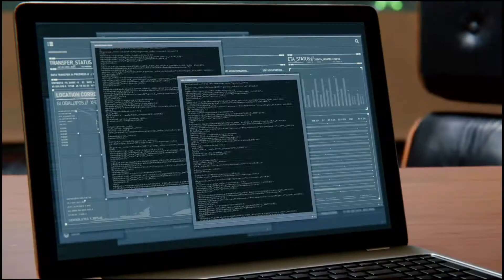STANDISH! Marvel's Spider-Man Playthrough (PS5) Part 9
Spider-Man playthrough part 9, we find that the CFO of Oscorp, Standish, is surrounded by Demons. Sable takes custody of Standish before we can question him, so we follow up on call from Yuri. After that we get to go to a costume party to find Dr. Delaney!

SHOUT OUT TO THE HOMIE RJAY for letting me use his music.